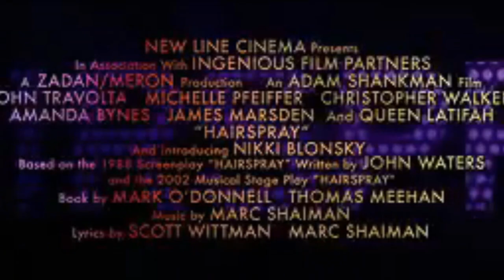Hairspray Trailer ~ Batman Style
Re-upload of my old videos 'cos my PrettyLolly8 channel got deleted!

Watch in HD, please :3 ♥

Cast:

Tracy: Harley
Link: Joker
Velma: Batgirl
Amber: Supergirl
Penny: Poison Ivy
Edna: Woman
Maybelle: Livewire
Corny: Robin
Prudy: Judge (Trial)
Wilbur: Old Bruce
Seaweed: Terry